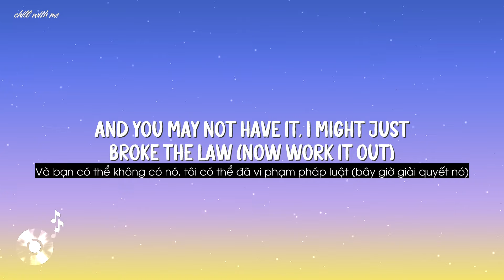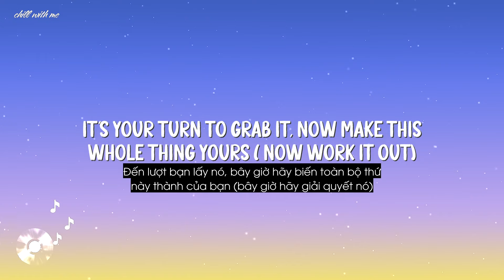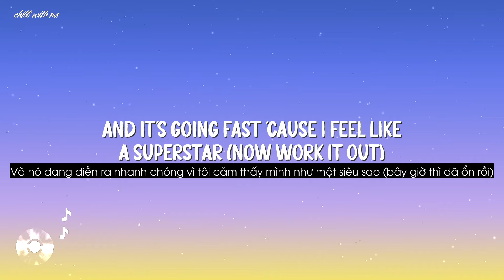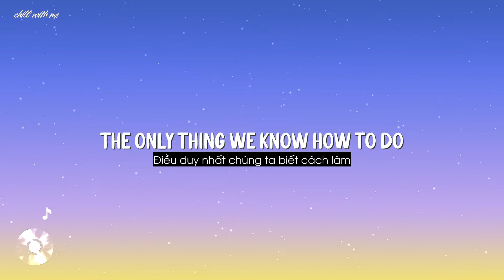Play Hard - David Guetta ft Ne-Yo, Akon [Lyrics/Vietsub]